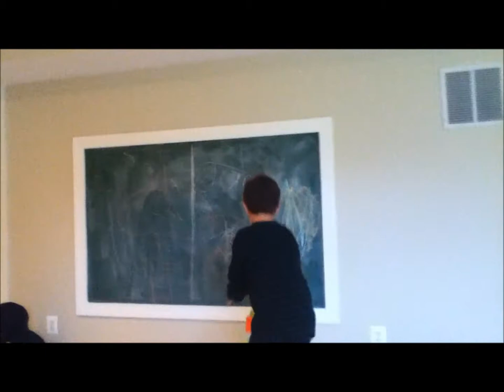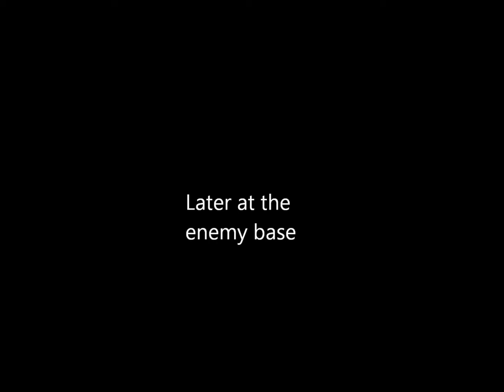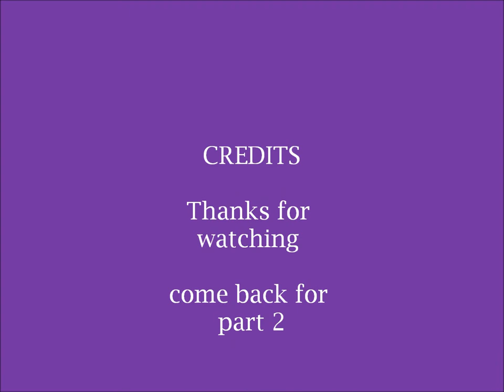The Super Soldier/part 1 (nerf movie)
hi guys this is our new nerf movie. Part 1